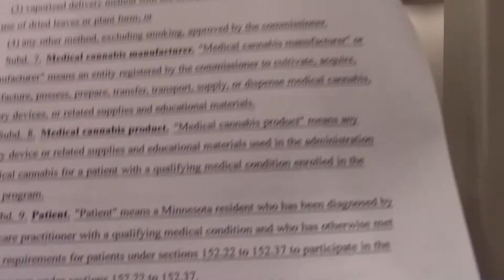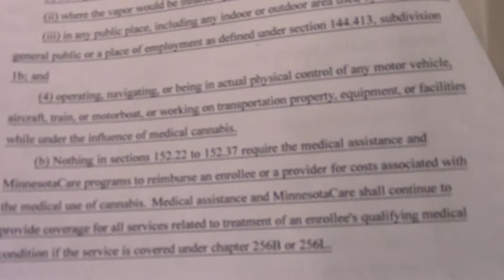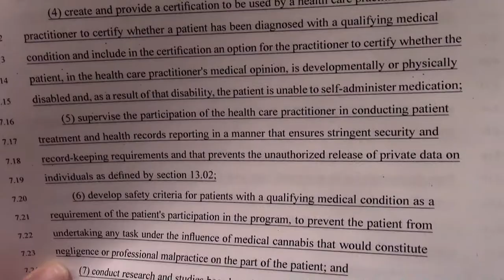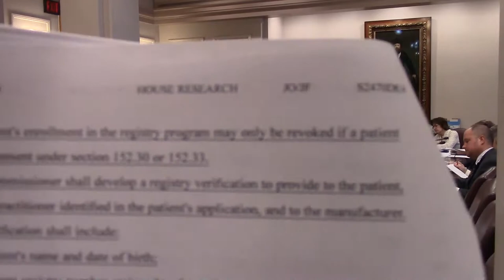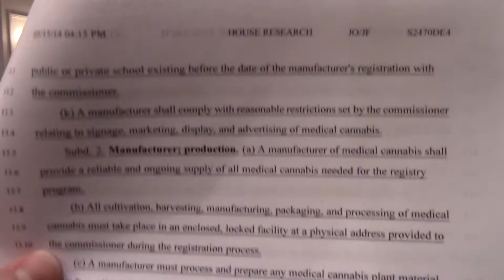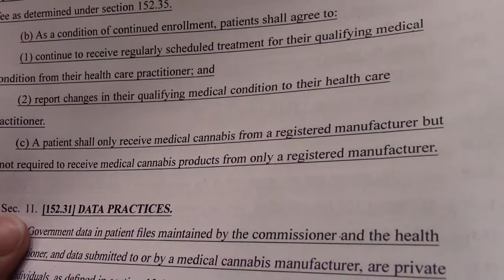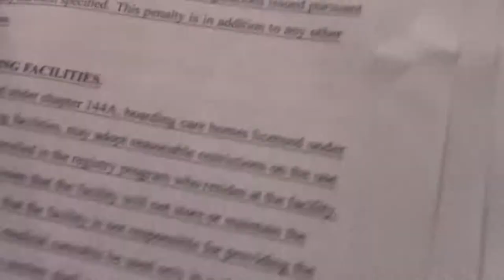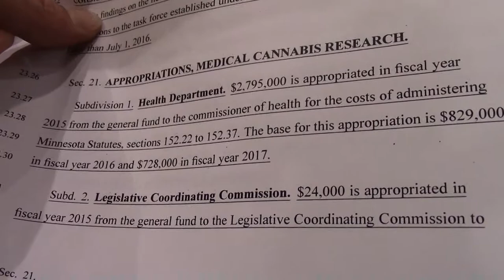Final MN Medical Cannabis Conference Committee 1/5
MN Legislature Medical Marijuana bill final conference committee May 16 2014 to finalize highly restrictive medical marijuana bill. Pt1 has bill runthru & questions about the problems for economic viability from Sen. Branden Petersen (R-Andover). Chief authors Sen. Scott Dibble (DFL-Minneapolis) & Rep. Carly Melin (DFL-Hibbing) co chair the meeting.

After this hearing, top law enforcement lobbyist Dennis Flaherty ran away from me fearing basic questions

CREATIVE COMMONS PLEASE REMIX!